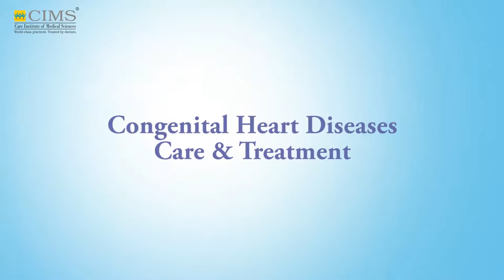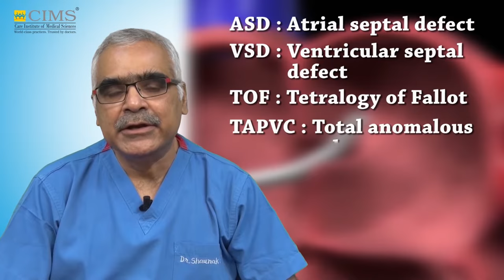CIMS HOSPITAL - Dr. Shaunak Shah - Congenital Heart Diseases Care And Treatment